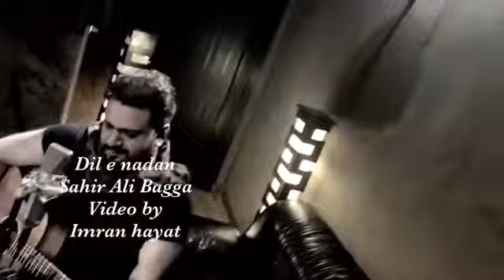Sher Ali Bagga/ Dil a nadan/ steady video/Tauseef Ahmed